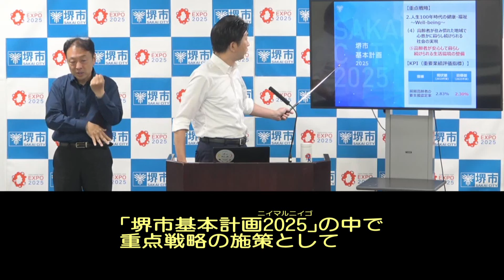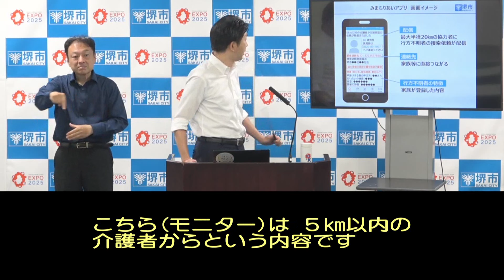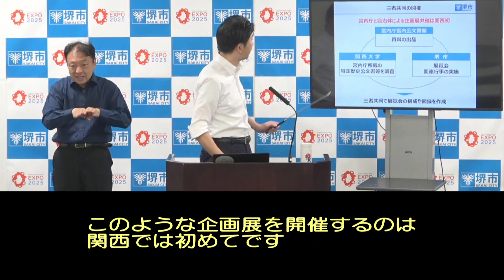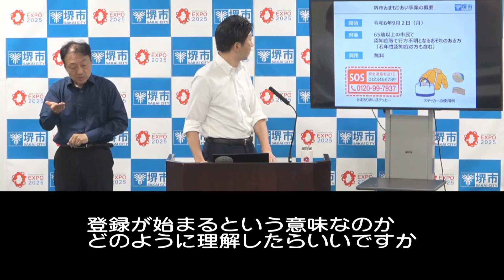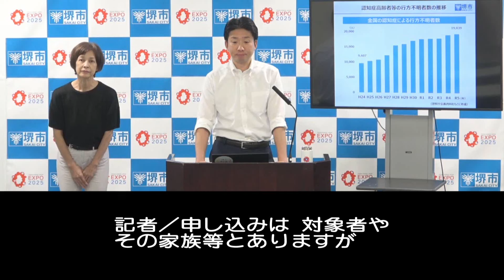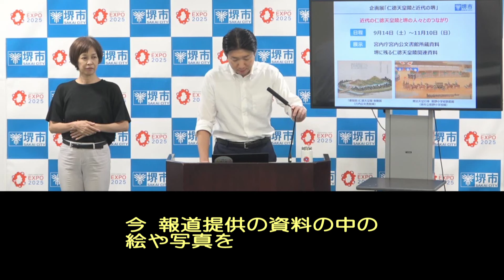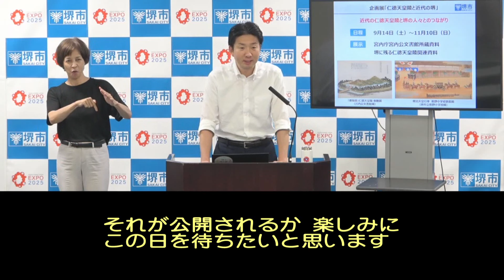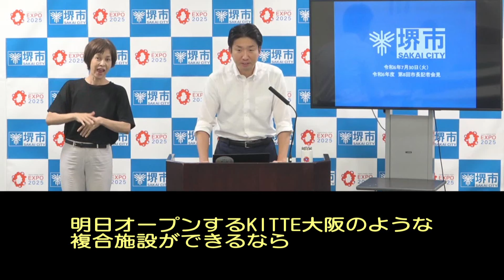令和6年7月30日 堺市長記者会見（字幕つき）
【案件】
・堺市みまもりあい事業の開始
・堺市博物館 企画展「仁徳天皇陵と近代の堺」の開催

会見モニター資料は以下のURLからご覧ください（PDFファイルが開きます）↓